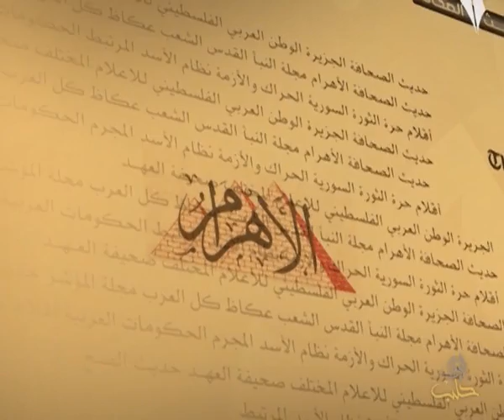حديث الصحافة 10 2 2014